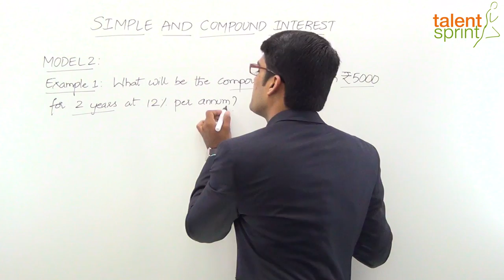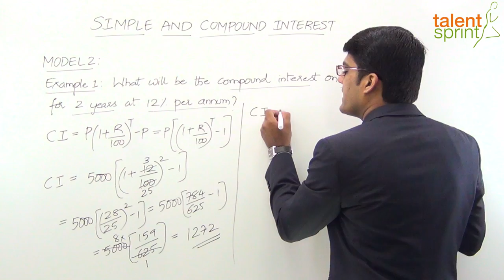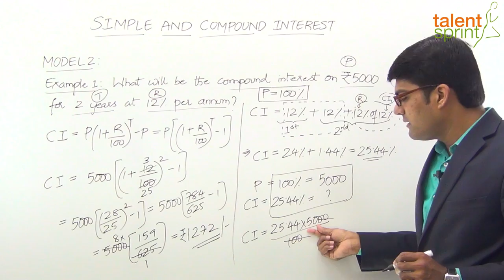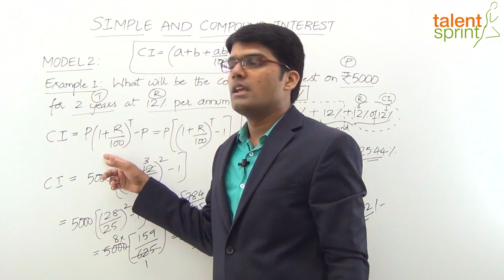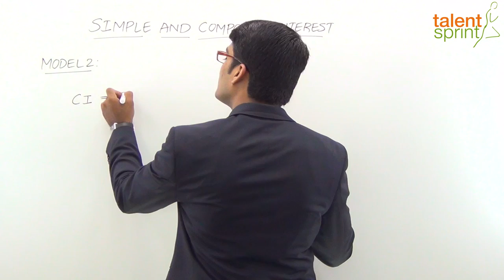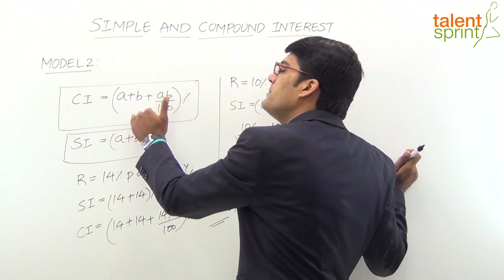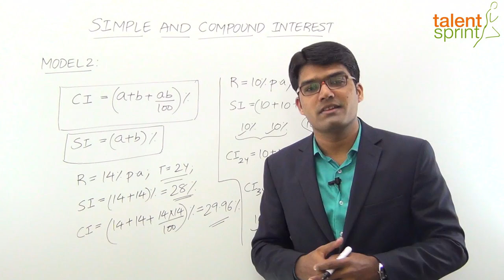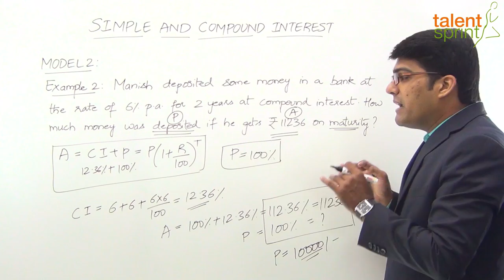Simple Interest and Compound Interest हिंदी में | Basic Model 2 - Compound Interest | TalentSprint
The video explains an example of Simple and Compound Interest which tests the Quantitative Aptitude of the candidate. Watch this video to know more about the tips and tricks and will make you understand the kind of questions related to the latest exam patterns and varieties of questions that comes in the competitive exams.

TalentSprint’s Aptitude Prep provides access to the best-in class videos that can help boost your chances of success in Bank, SSC and Govt Exams like IBPS, SBI, RBI, SSC CGL, SSC CHSL, SSC CPO, Railways, Insurance, Campus Recruitment and other Govt Exams. TalentSprint's Video and LIVE Program helps aspirants get ready for Bank, SSC and Govt Exams from the comfort of their home. Learn from expert LIVE classes and videos along with Practice on the latest pattern questions in real exam interface to Perfect your preparation for the hyper-competitive world.

Happy learning!